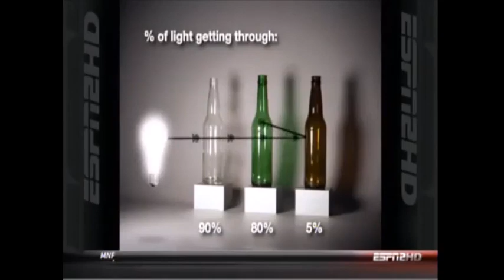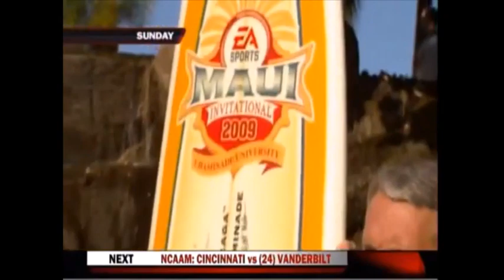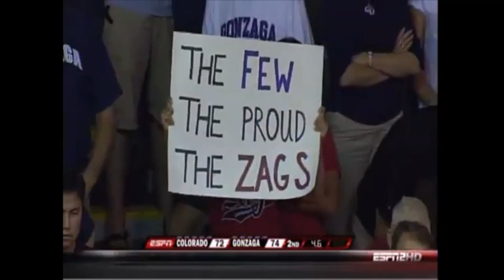Gonzaga vs Colorado 11/23/2009 (Maui Invitational)